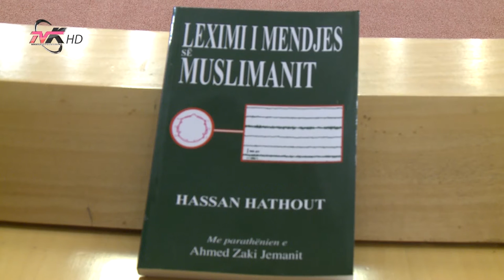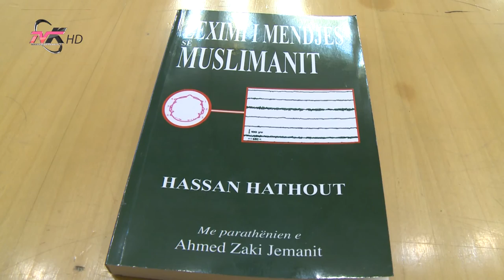Bisedë me autorin Agim Baçi Prezantimi i librit të Hassan Hathout “Leximi i mendjes së muslimanit”